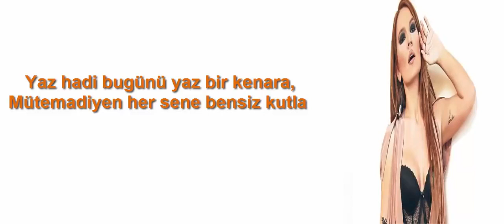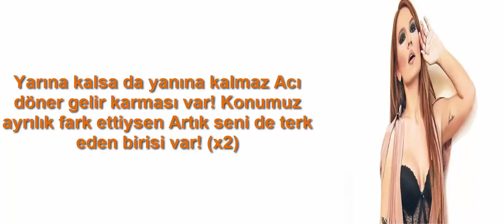Demet Akalın-İlahi Adalet lyrics